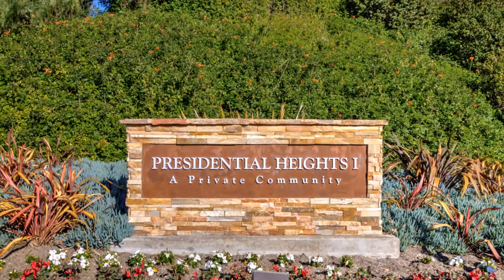303 Avenida Adobe San Clemente CA 92672